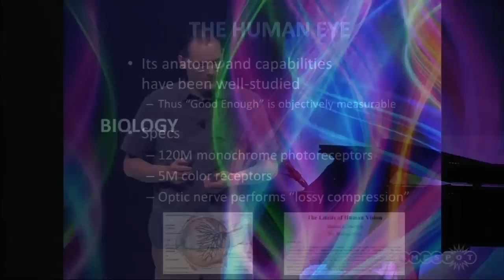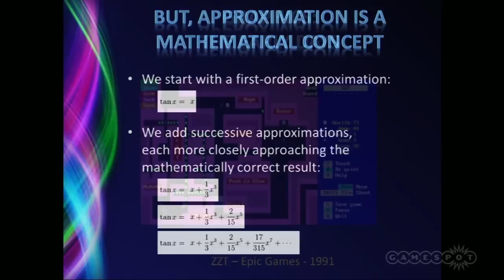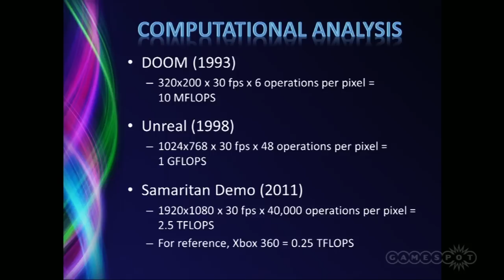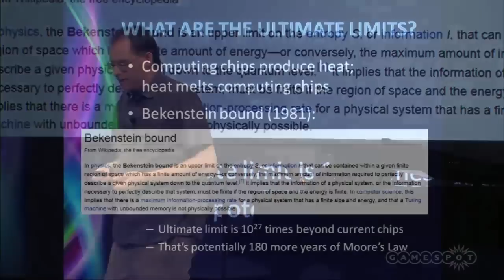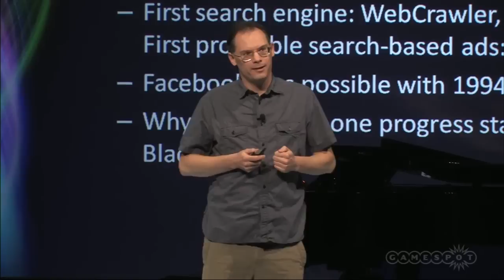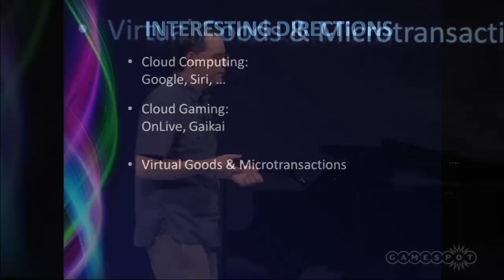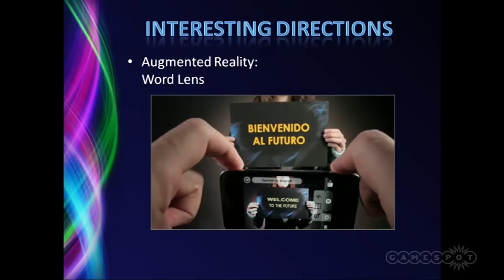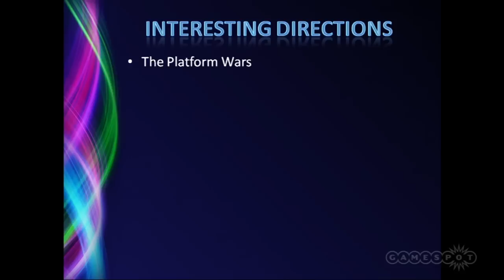The Future of Gaming - Tim Sweeney (Epic) DICE 2012 Session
Tim from Epic Games geeks out on technology and gaming in the next 20 years at DICE 2012